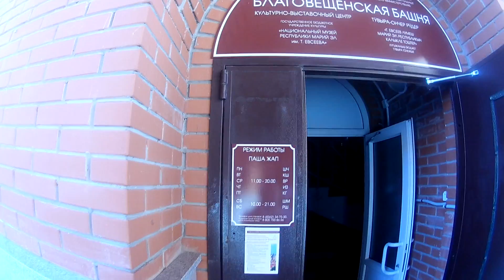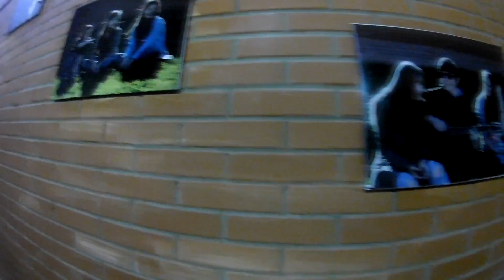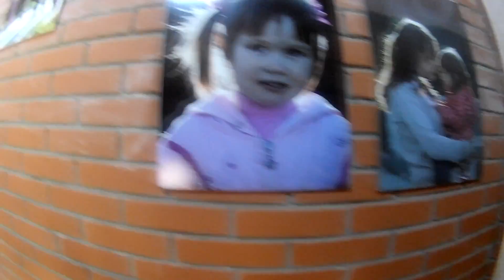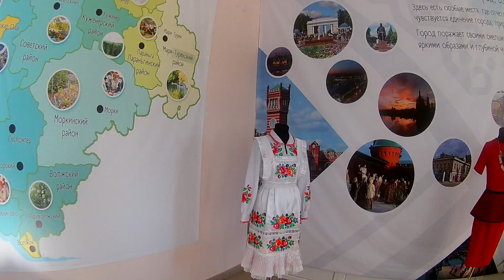Йошкар-Ола. Август 2018 год. Часть 2.